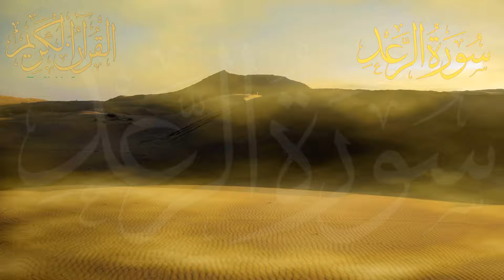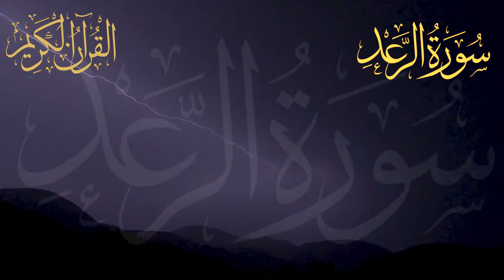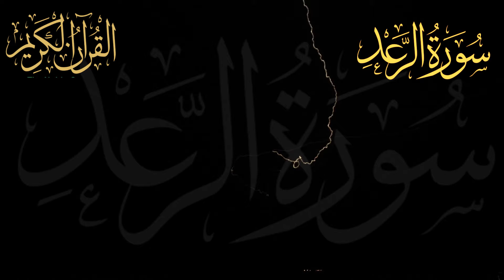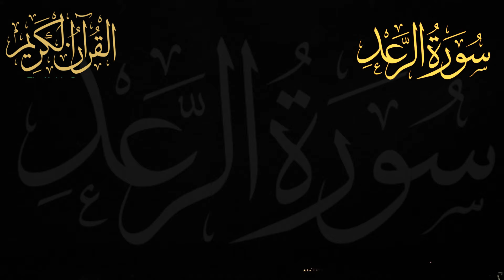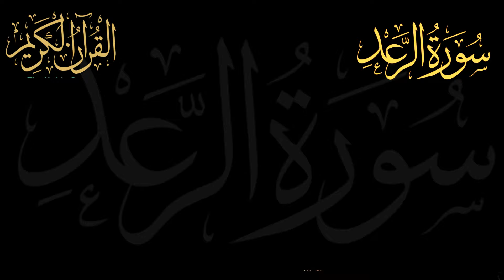Beautiful Recitation of Surah Ar-Ra'd (The Thunder) سورة الرعد | Thunderous Wisdom Unveiled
Surah Ar-Ra'd is like a lightning bolt of wisdom ⚡ It's named after "The Thunder," which is a pretty epic start, right? The surah talks about the power and majesty of Allah's creation, like thunder and lightning, which are signs of His greatness. 🌩️ It reminds us to reflect on the natural world around us and appreciate the wonders of Allah's creation. 🌍

But Surah Ar-Ra'd isn't just about storms and thunderclaps. It's also about the guidance and wisdom found in the Quran. 📖 It tells us to seek knowledge and understanding so we can navigate through life's challenges with faith and patience. It's like a roadmap to living a fulfilling and meaningful life. 🗺️

Overall, Surah Ar-Ra'd is like a powerful thunderstorm of inspiration, reminding us of Allah's greatness and guiding us on our journey through life. It's a real eye-opener for anyone looking to deepen their connection with the Creator. 👁️🌟